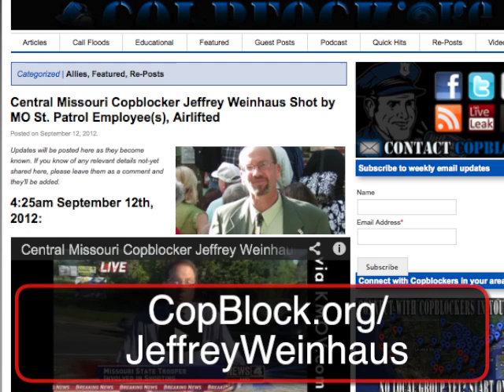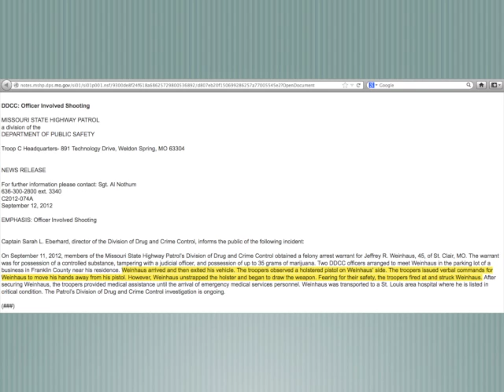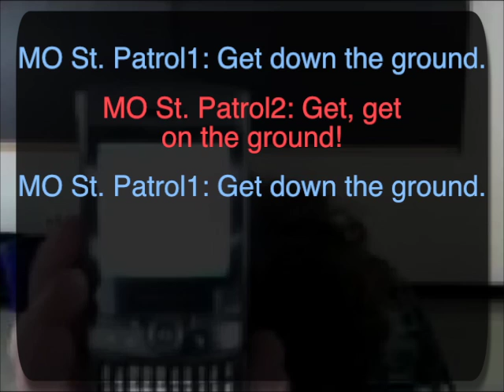Audio Leaked from MO St. Patrol Employee Shooting of Jeffrey Weinhaus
On September 9th, 2012 Jeffrey Weinhaus met a couple as-of-yet, unidentified Missouri State Patrol employees at a gas station near St. Clair.

After exiting his vehicle and having a short conversation with the MO St. Patrol employees, Weinhaus was shot once in the head and twice in the chest.

Up until now, much of the narrative about what transpired had hinged on statements made by the shooters and their colleagues.

The audio shared in this video - recorded by a friend of Weinhaus during the incident - was shared with CopBlock.org anonymously, and is being made public here for transparency.

- and meet some like-minded folks in-person as part of the Cop Block Tour - Central Missouri